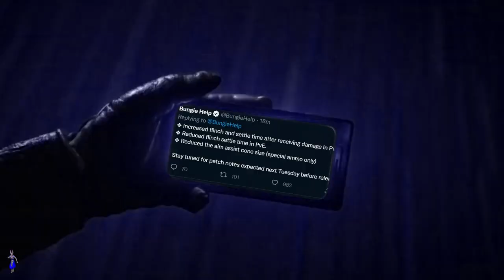Arbalest and Lorentz Users After Reading The Linear Nerf